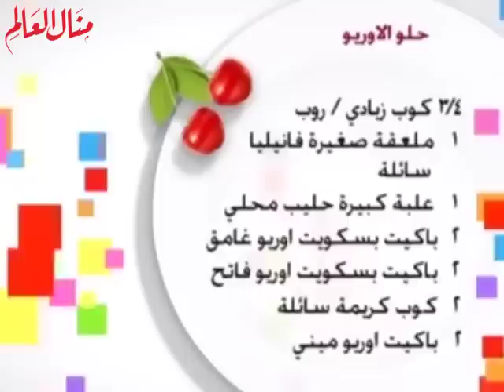حلو الاوريو بمكونات متوفره في كل بيت وتحضير سريع